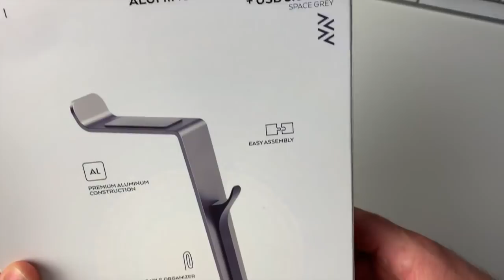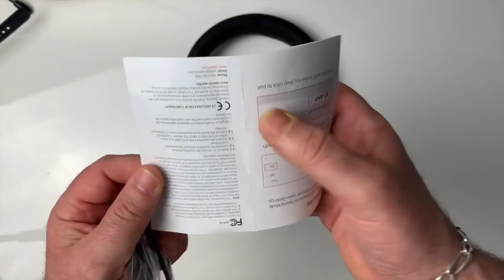Nouveauté Casque Bluetooth 4.0 Aluminium Basse Améliorés Satechi Avec Support HUB 3 ports USB 3.0 !!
Salut découvre dans cette vidéo un superbe mariage de technologie signé SATECHI. Un casque bluetooth 4.0 avec son support Aluminium.Muni de 3 ports USB 3.0 tu vas pouvoir recharger plusieurs appareils tout en écoutant ta musique préféré.Abone Toi ça fait toujours plaisir et les liens de ces deux produit sont ici: